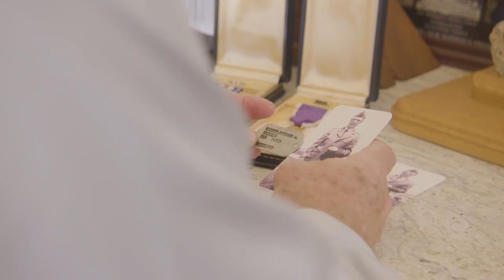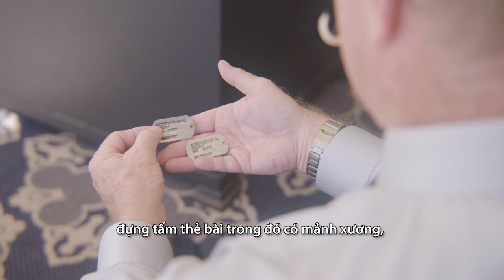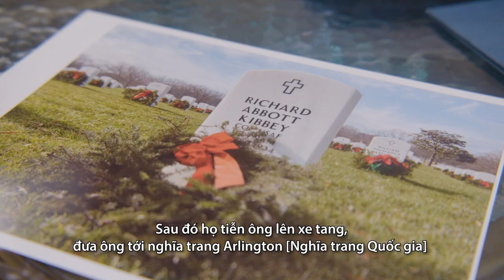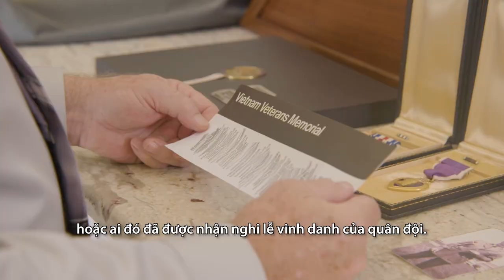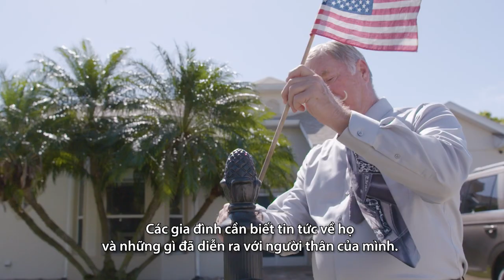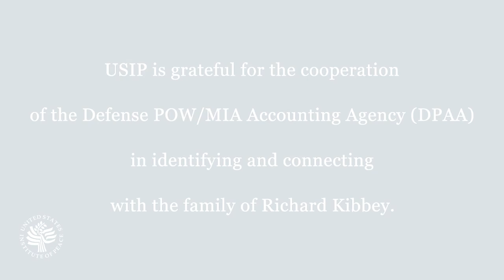Vietnam War Legacies: Richard Kibbey Sr.'s Story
In 2021, the U.S. Institute of Peace launched a multiyear project to foster greater dialogue both in and between the United States and Vietnam on war legacy issues and reconciliation. This project stems from the U.S. Congress’s landmark 2021 authorization for the U.S. government to assist Vietnam in identifying its missing personnel, following decades of Vietnamese cooperation to help the United States conduct the fullest possible accounting of U.S. personnel.

The remains of U.S. Air Force pilot Richard Kibbey were found after more than 50 years with help from local Vietnamese. In an interview with USIP, his son tells the story of the healing it has brought to his family.